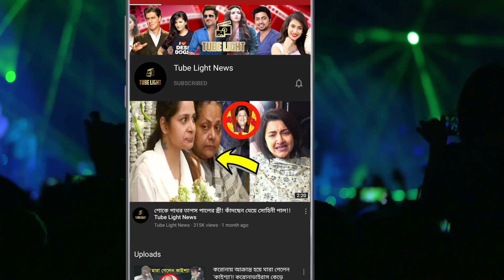জি বাংলার ডান্স শোয়ে স্টেজ কাঁপালেন শুভশ্রী ! দেখুন শুভশ্রীকে কি সুন্দর লাগছে !